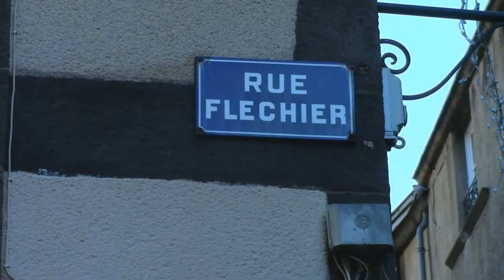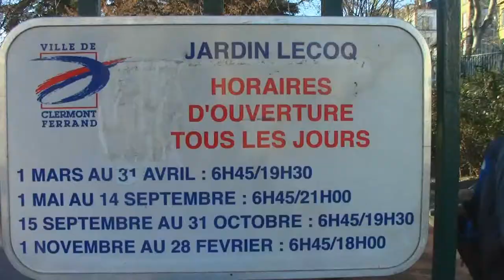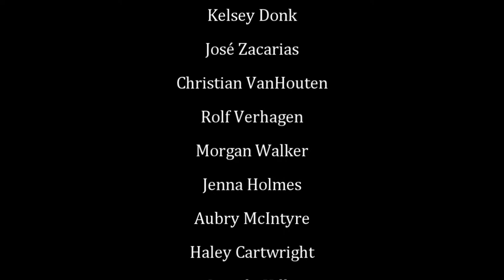Clermont music video finished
Day off, everyone's around, let's goof around!